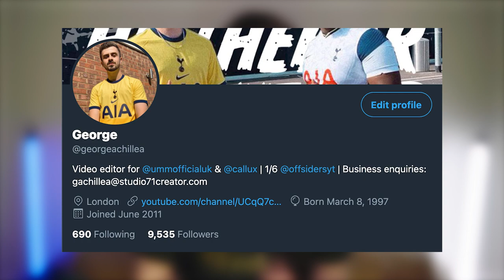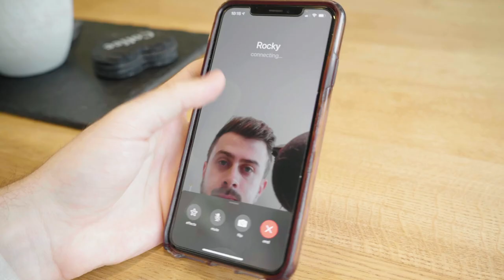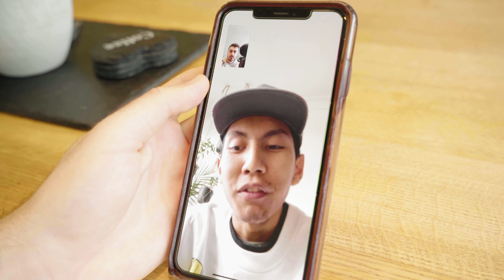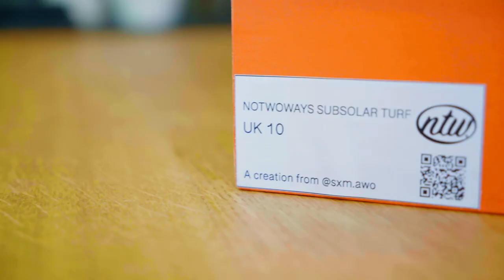Surprising Callux with WORLD’S FIRST NoTwoWays Football Boots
What should I surprise Callux with next? 🤔

Thank you to all of these people for making this video possible!!